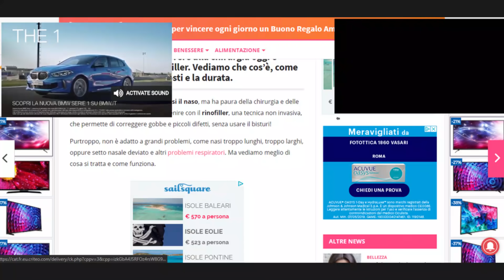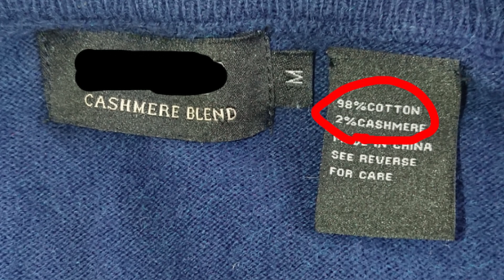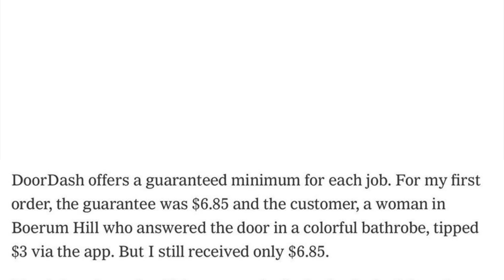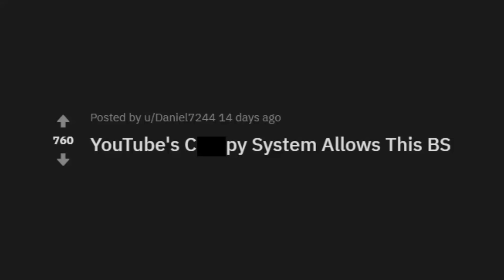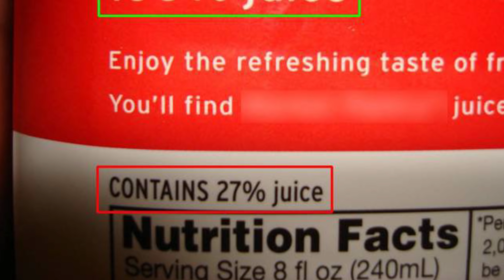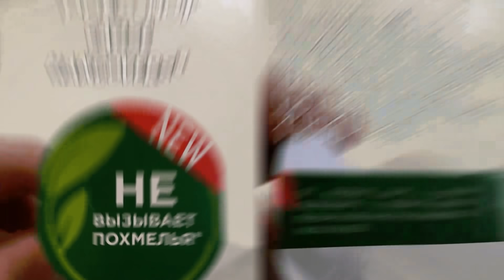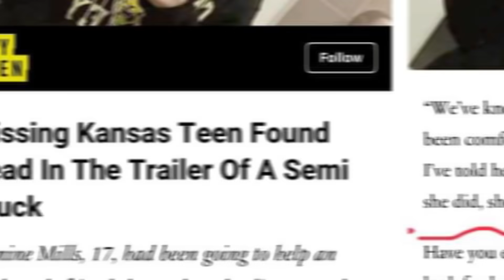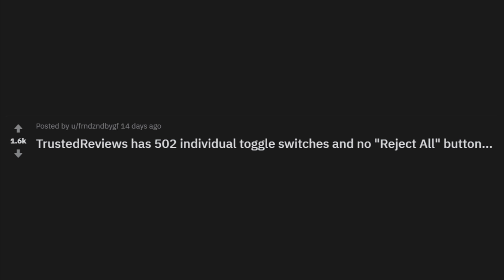r/A*sholedesign | who let this happen?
Top posts from r/A*sholedesign on Reddit.